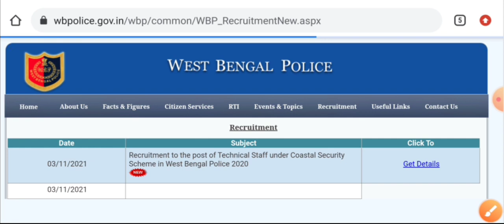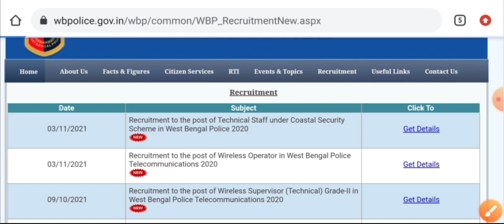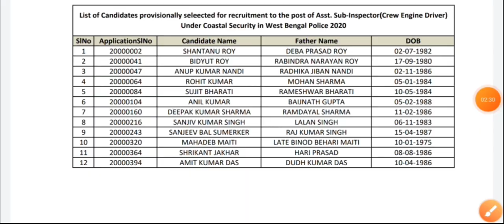WBP এর নতুন Result প্রকাশিত হল (Official)। wbp New Result 2021 । wb police Result Out 2021 ।।